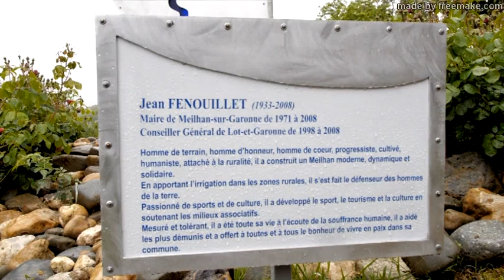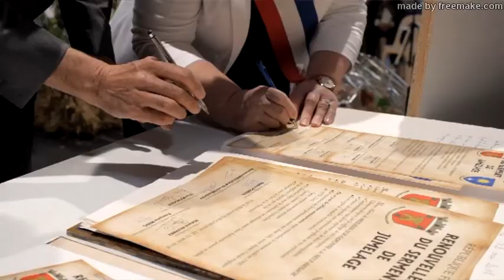Cérémonie 30 ans jumelage MEILHAN-NEUF BRISACH - 12/05/2018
Revivez les meilleurs moments de la célébration des 30 ans du jumelage entre Meilhan et Neuf Brisach.